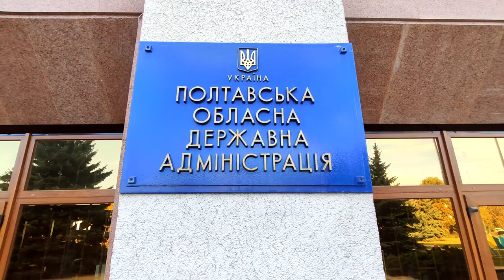10 запитань кандидату. Анатолій Ханко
Ми ростем. Нас — 500. Щоб подальші відео мали якісний звук не відмовимося від комплекту
Будемо безмежно дякувати в кожному відео)
між прихильниками каналу, які задонатили на розвиток проекту
100 грн і більше, буде розіграний ЦІННИЙ ПРИЗ.
01:23 Решетилівка підписується на канал
02:00 Волшебний пєндєль для Ханко
03:22 Колекція дипломів Полтавського педагогічного університету
05:42 ТЕСТ на географію
12:12 БЛІЦ запитання
16:10 Що ж там, на Донбасі?
17:19 Чим відрізняється хутір від села?
19:14 Нормально получилося?